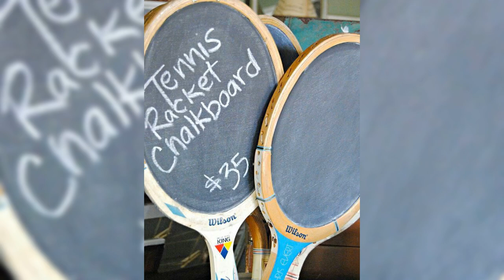upcycle tennis rackets | tennis racket crafts | DIY home decor with tennis racket | Recycled rackets